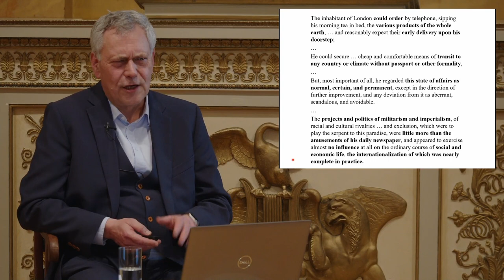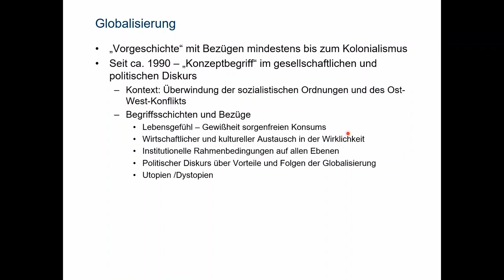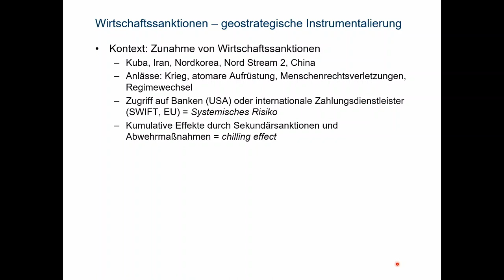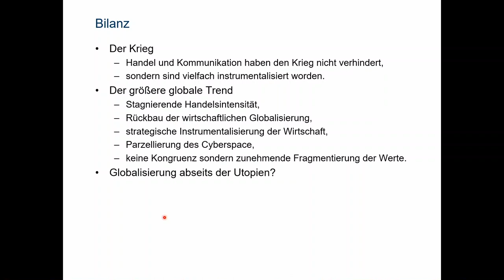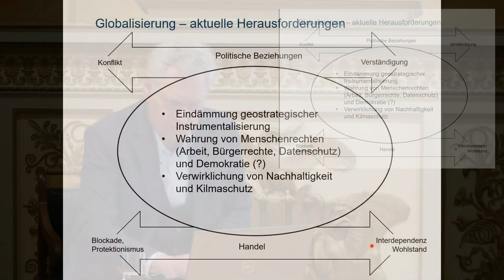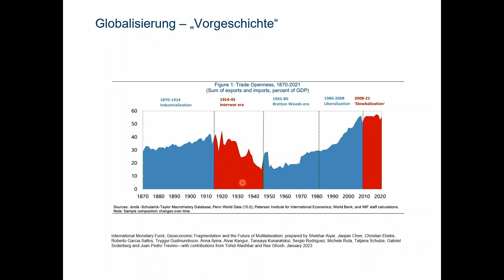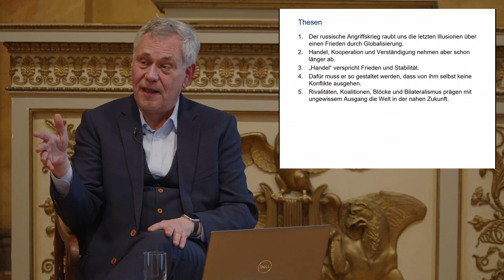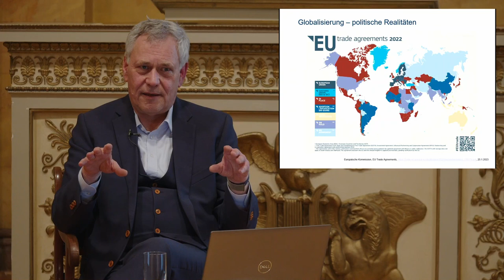Endet die Globalisierung im (Ukraine-)Krieg?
Vortrag von Prof. Dr. Peter-Tobias Stoll (Universität Göttingen) über die Auswirkungen des Ukraine-Krieges auf die Globalisierung. Gehalten im Rahmen der Öffentlichen Ringvorlesung an der Universität Göttingen am 31. Januar 2023.

Die Ringvorlesung des Wintersemesters 22/23 beschäftigt sich mit den Folgen des Kriegs in der Ukraine. Die ersten drei Vorträge thematisieren die Folgen für die Agrarproduktion, den Handel sowie die Ernährungssicherheit und die Agrarpolitik aus der Sicht der praktischen Landwirtschaft, des internationalen Agrarhandels und der Wissenschaft. Nach einem Vortrag zur Frage der Selbstständigkeit der ukrainischen Sprache aus wissenschaftlicher Sicht schließt ein kritischer Blick auf die innenpolitische Entwicklung der Ukraine vor dem Krieg und seit Kriegsbeginn an. Auch die komplexe Rolle der orthodoxen Kirchen wird erläutert. In zwei weiteren Vorträgen geht es um die Folgen des Konflikts für die ukrainische Bevölkerung und ukrainische Flüchtlinge in Deutschland und der EU.

Die weiteren Vorlesungen greifen das Thema der Energieversorgung und -politik in Deutschland und der EU auf, wagen den Versuch einer internationalen und historischen Einordnung der Hilfe, die die Ukraine erhalten hat und noch benötigt und beschäftigen sich mit der Frage, ob eine neue Blockbildung und ein Ende der Globalisierung drohen. Zum Abschluss werden in der letzten Veranstaltung die Folgen für die globale Koordinierung der Agrar- und Ernährungspolitik aufgegriffen.

Weitere Informationen zur Öffentlichen Ringvorlesung der Universität Göttingen finden Sie